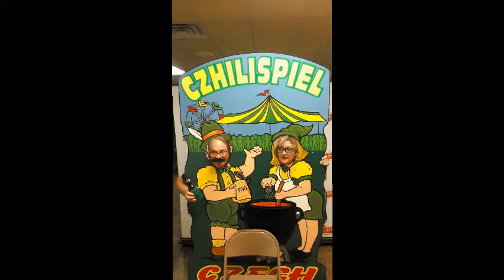Czhilispiel 46 News! (ep.2)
Annie & Emil are back with special guest Adolph to talk about BEER at Flatonia Czhilispiel!